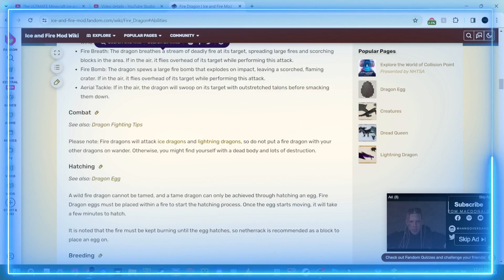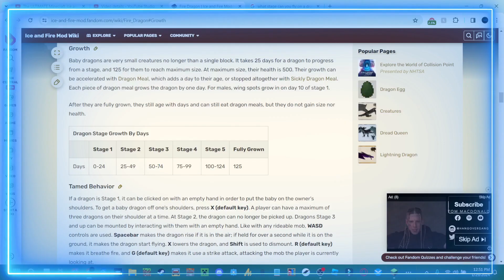How to raise a dragon ep.3 HE GREW